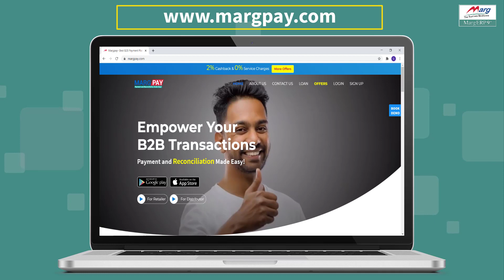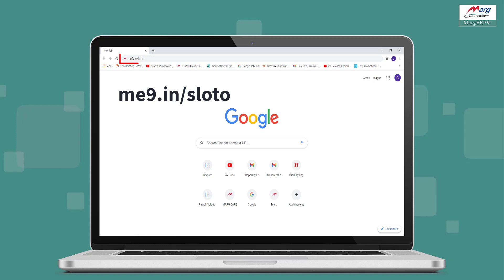Process to Book Online Demo[Hindi]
Now Empower your B2B transactions with Marg Pay!

Know everything about Marg Pay & get your business ready. Join us for Live interactive sessions on Marg Pay.

To Book your Slot for Marg Pay Live Demo, visit us @

Distributor Book Here- me9.in/slot

Retailer Book Here- me9.in/slotr

Marg Software Book Here- me9.in/sloto